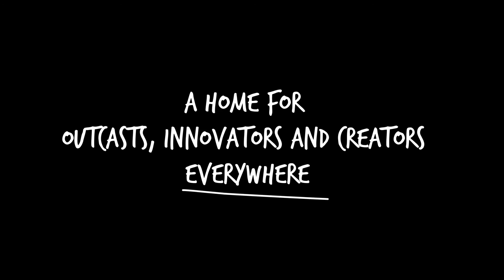Watson - Broken Love (Original Mix)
Label: Strange Fruits Records